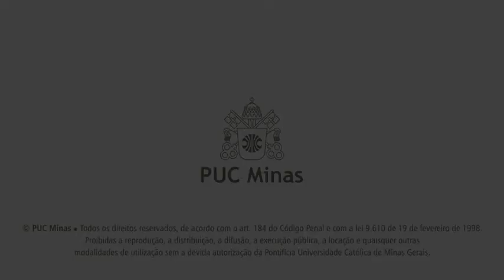Pós-graduação PUC Minas em Biologia Vegetal no Diagnóstico Ambiental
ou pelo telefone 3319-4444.